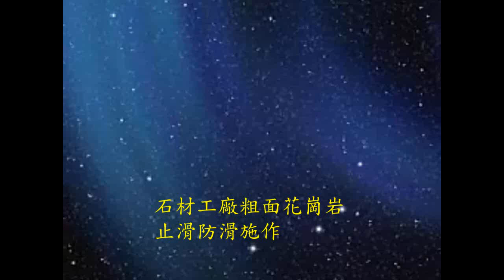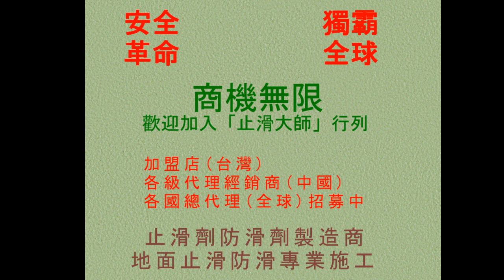止滑大師 487 防滑止滑 - 石材工廠粗面花崗岩止滑防滑施作